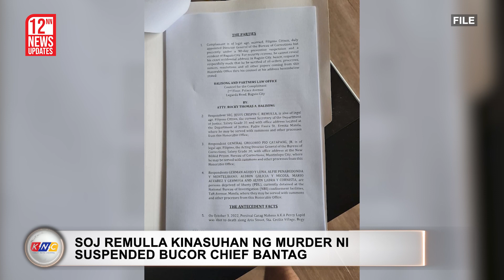“Grand Conspiracy” | Kidlat News Update (January 6, 2023 12NN)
Nagsampa ng kasong murder si suspended Bureau Of Corrections Chief Gerald Bantag laban kay Justice Secretary Jesus Crispin Remulla.  Sa 15-pahina na inihain ni abogado ni Bantag na si Atty. Rocky Balisong sa Office of the Ombudsman,  nakasaad na sina Remulla at Bucor Officer-in-Charge Gregorio Catapang ang utak sa pagpatay sa brodkaster na si percy lapid at maging sa middleman na si Jun Villamor. Naka-detalye sa reklamo ni Bantag na inutos ni Remulla sa drug lord na si German agojo, na humanap ng “killer” para patahimikin si Lapid.  Si Agojo aniya ang nakipag-ugnayan kay villamor na siya namang kumontak sa grupo ni Joel Escorial.  Tinukoy din niya sa Capatang bilang kasabwat ng kalihim para siya ang madiin sa naturang kaso na tinawag niyang isang “grand conspiracy.”  Bukod sa murder,  ipinagharap din si Remulla at capatang ng reklamong grave misconduct,  conduct prejudicial to the best interest of the service at conduct unbecoming of a public official.

Ngayon Na!